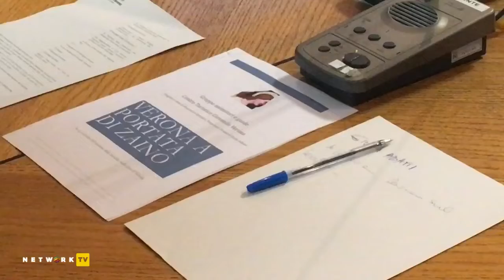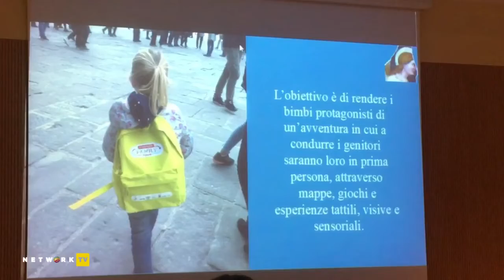I bambini diventano "ciceroni" con "Verona a portata di zaino"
Si è tenuta questa mattina a Palazzo Barbieri la presentazione di fronte a diversi consiglieri comunali del nuovo progetto culturale intitolato “Verona a portata di zaino” a cura di Francesca Viviani, presidente del Centro animatori e guide del CTG, il centro turistico giovanile di Verona, Francesca Cartolari e Giulia Adami, anch’esse membri dell’associazione.